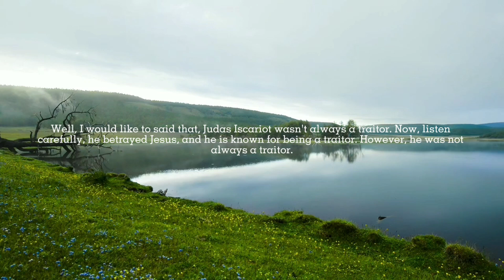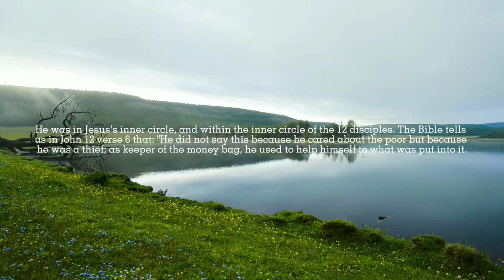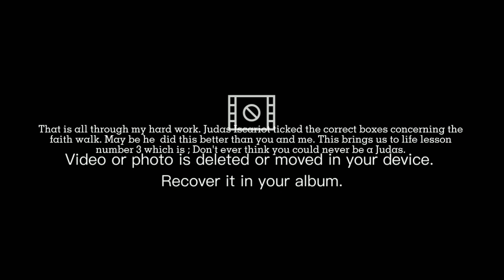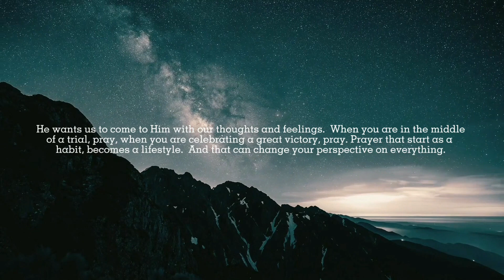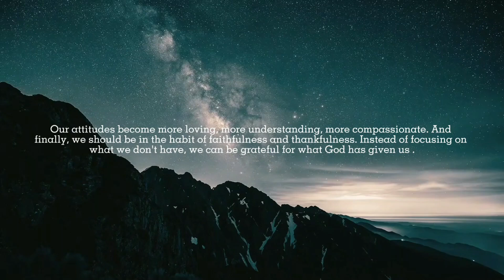A PRAYER FOE FORGIVENESS... OH LORD FORGIVE, FOR I'M JUST A SINNER. HAVE MERCY ON MR LORD.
HAVE MERCY ON ME LORD. WASH ME, AND I SHALL BE WHITE AS SNOW. CLEANSE MY SOUL FATHER. DON'T TURN YOUR FACE AWAY FROM ME.